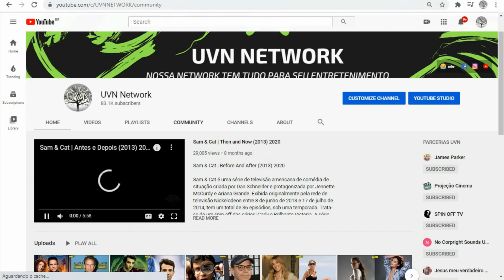Como Perder um Homem em 10 Dias | Antes e Depois do Elenco (2003) ★ 2020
How to Lose a Guy in 10 Days (pt / br: Como Perder um Homem em 10 Dias) é uma comédia romântica norte-americana e alemã filmada em 2003. A película baseia-se na obra de Michele Alexander e Jeannie Long, tendo sido realizada por Donald Petrie e estrelada por Kate Hudson e Matthew McConaughey.

Elenco
Kate Hudson — Andie Anderson
Matthew McConaughey — Benjamin 'Benny' Barry
Kathryn Hahn — Michelle Rubin
Annie Parisse — Jeannie Ashcroft
Adam Goldberg — Tony
Thomas Lennon — Thayer
Michael Michele — Judy Spears
Shalom Harlow — Judy Green
Bebe Neuwirth — Lana Jong